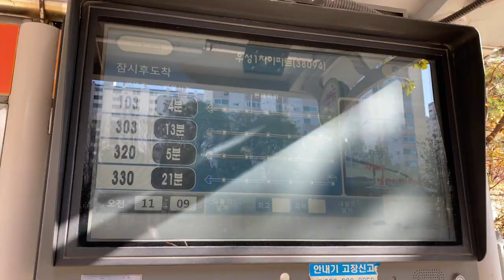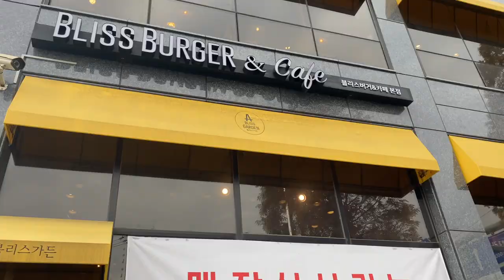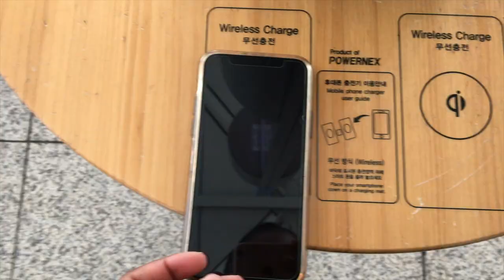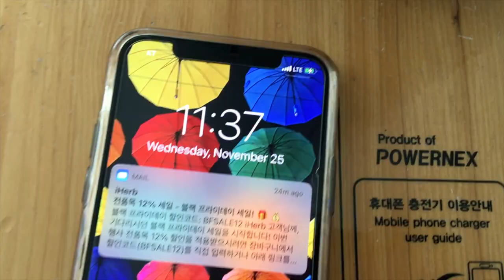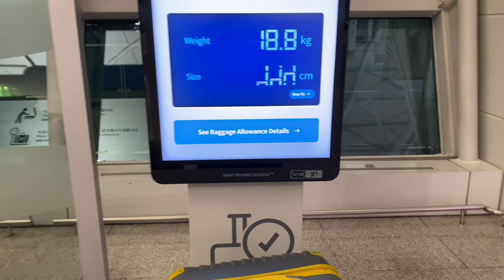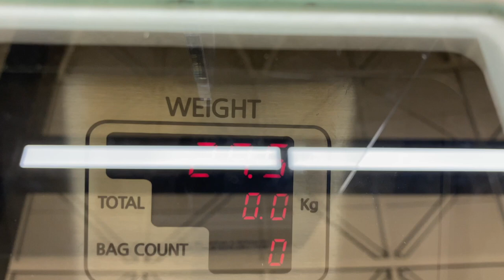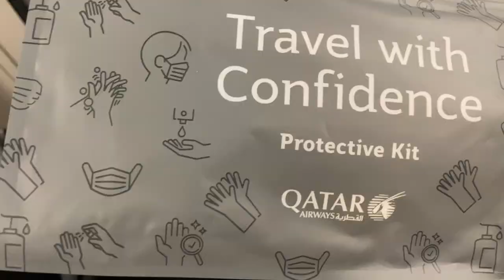Coming Home | Losing My Laptop and Sleeping at the Airport 💀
The last few days in Korea were certainly not smooth. This is just a glimpse of some the things I went through and the joy of finally arriving home safely.

I lost my handbag and my laptop in a period of three days. Thankfully they were found.
I slept at the airport because nothing was open and I couldn't get to the lounges without checking - the lounges didn't seem open either. A finite number of restaurants were open and of those that were open very few allowed customers to sit down. I considered going back to the hotel and extend my stay until the evening but decided against it eventually.

The extra luggage cost online is around $30/kg so I didn't just guess the amount.

I'm home, with no clothes but happy 🥰

MUSIC